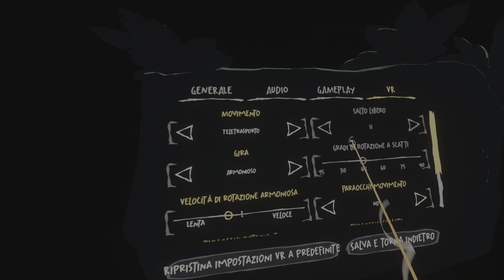Song in the Smoke Rekindled - Parte 1